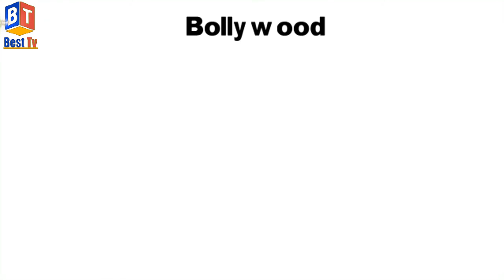Parineeti Chopra Movies,parineeti chopra songs,parineeti chopra in kapil sharma show,Latest 2021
Today talk about Parineeti Chopra Personal life and Other Intersting Facts,Untold truth of Parineeti Chopra, If You Are A Fan Of Parineeti Chopra Than Like This Video...